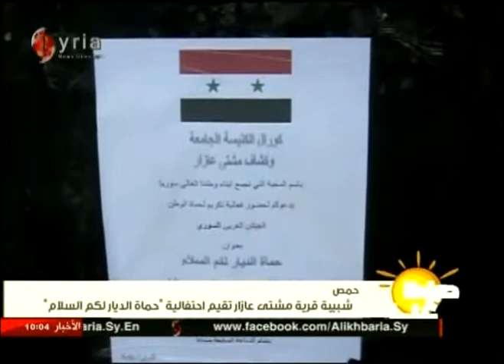حمص | شبيبة قرية مشتى عازار تقيم احتفالية "حماة الديار لكم السلام" 14-08-2017 صباحنا غير